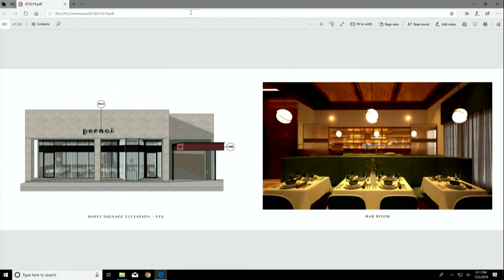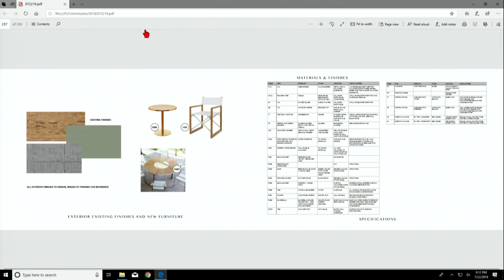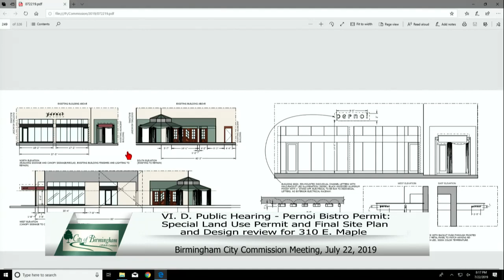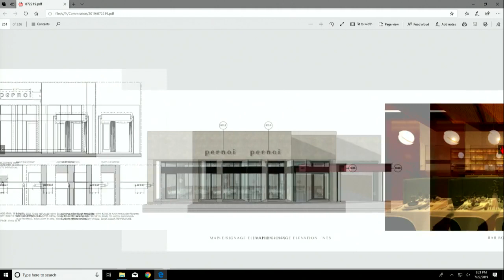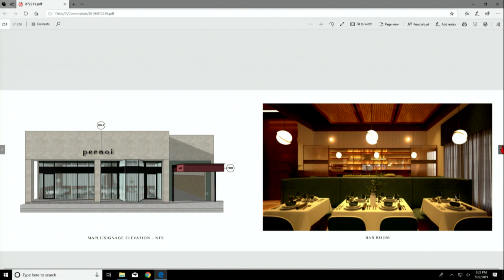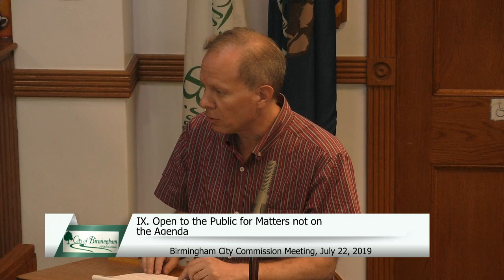Commission Meeting - July 22, 2019